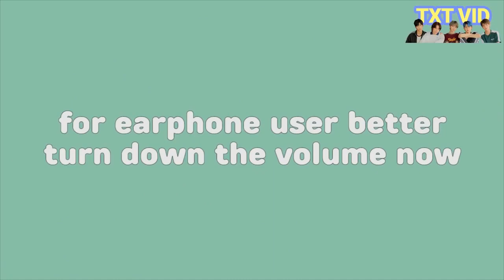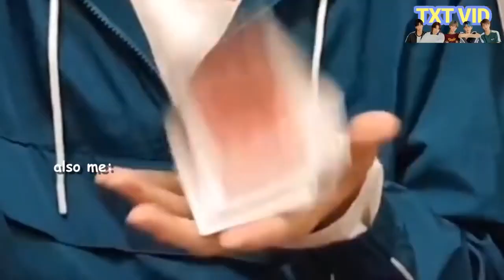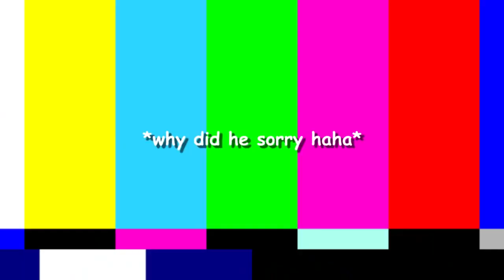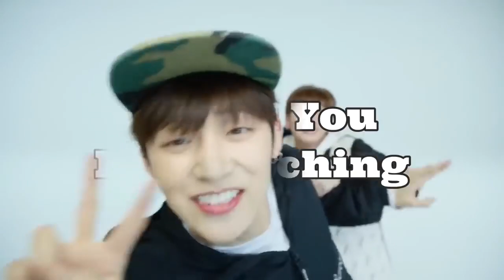HueningKai, Our Beautiful Angel (With a Dash of Evil) | 투모로우바이투게더 휴닝카이 생일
Happy Birthday to HUENINGKAI! Here's video Huening kai funny moments and a little bit evil to celebrate his birthday. Happy HueningKai Day!